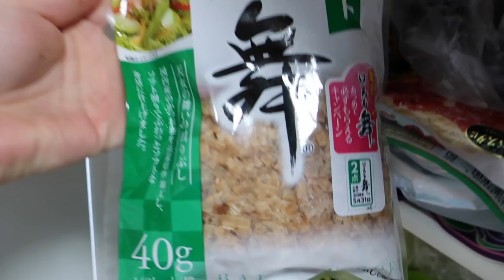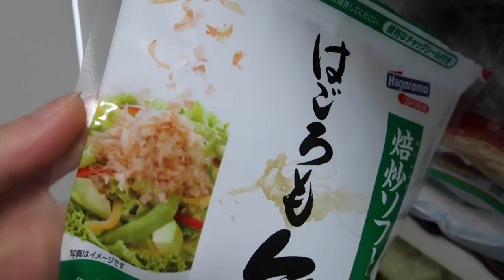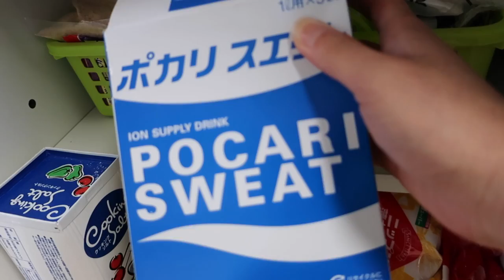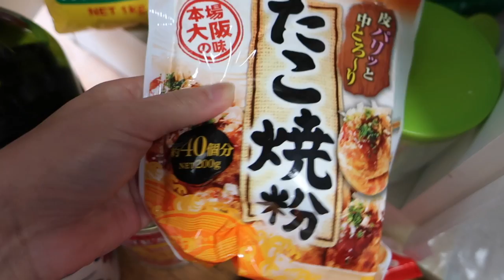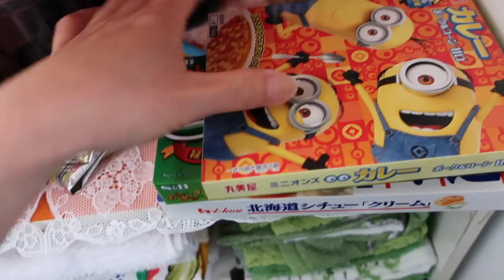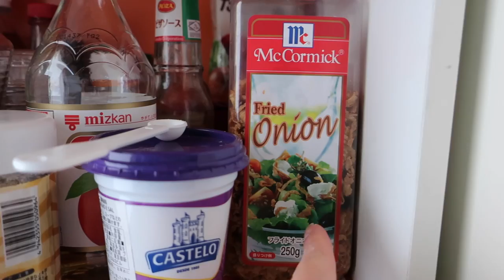VLOG:MOSTRANDO O QUE TEM NA DESPENSA O QUE SOBROU DA FEIRA DO mês /FT MEIGA INDELICADA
Ola meus amores tudo bem vídeo de hoje/VLOG:MOSTRANDO O QUE TEM NA DESPENSA O QUE SOBROU DA FEIRA DO mês : FT  MEIGA INDELICADA

👻Snapchat;  jpFLORDOORIENTE

           📮 caixa postal💌
AICHI-KEN TOYOHASHI-SHI